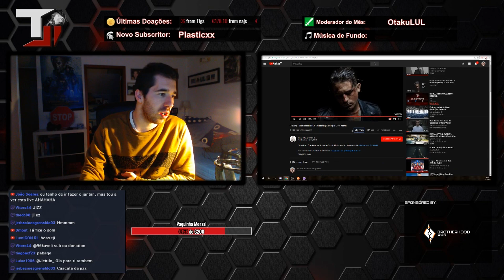TJI REAGE A G-EAZY - THE BEAUTIFUL & THE DAMNED